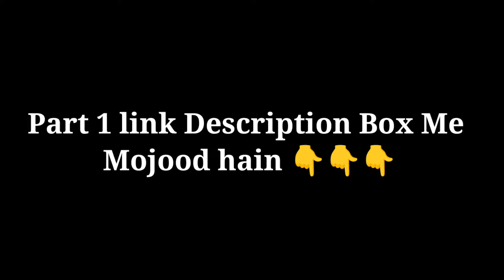Shiv Bhakt Sanatani Sister 😯 || Ali Raza Khurram || Amir haq || Awaz e haq